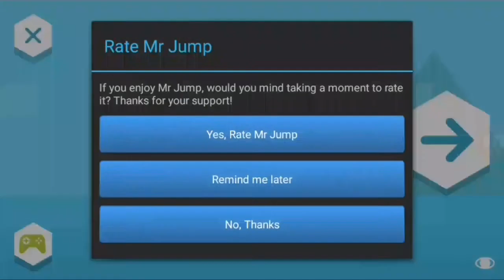Mr Jump lvl 1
Sped up lol